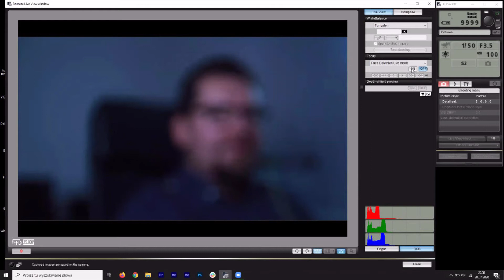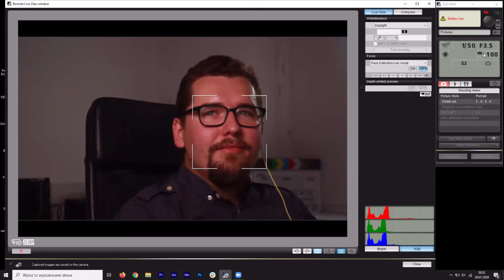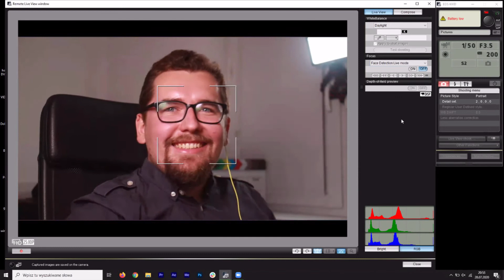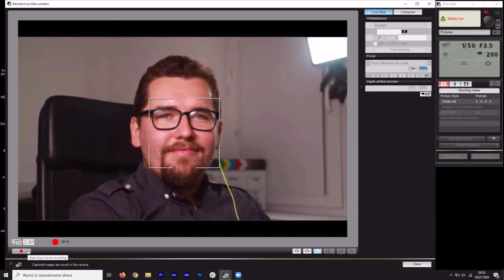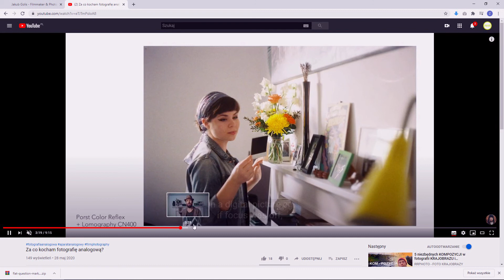Narzędzia do zdalnych nagrań wideo - Zdalnie o onlajnie #006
Gościem odcinka Zdalnie o onlajnie jest Jakub Golis - operator filmowy, montażysta i specjalista zajmujący się efektami specjalnymi w filmach i serialach. Kuba opowiedział o tym jak zmieniła się jego praca w związku z pandemią oraz w jaki sposób przy użyciu prostego oprogramowania można realizować nagrania na odległość.
Linki do stron i kanałów Kuby:
Oprogramowanie pokazane w tym odcinki (do obsługi aparatu marki Canon z poziomu komputera)
Zdalnie o onlajnie to internetowy program dla osób interesujących się marketingiem online, video marketingiem, sprzedażą internetową, social mediami i biznesem.